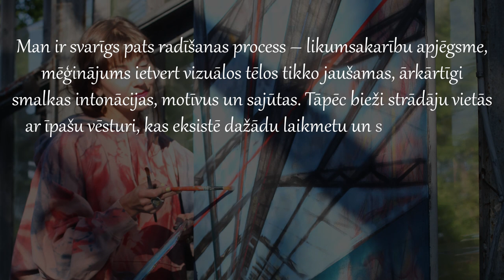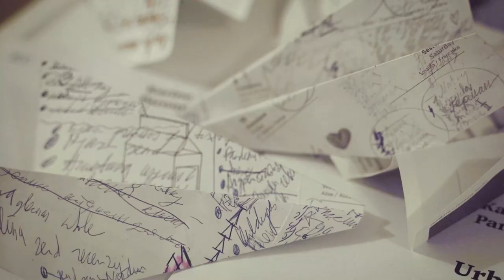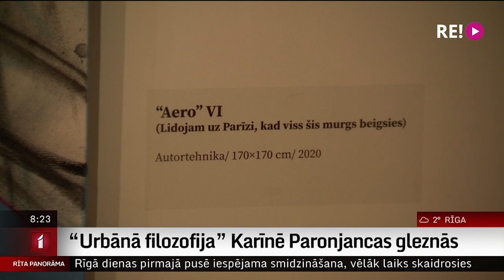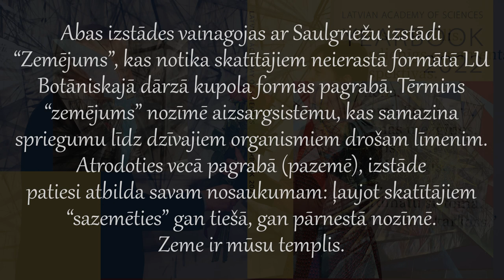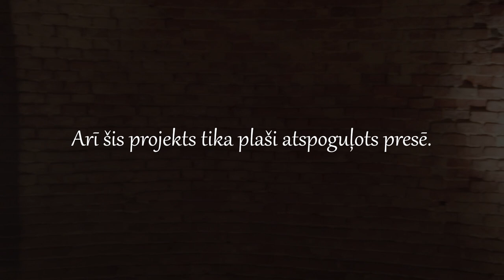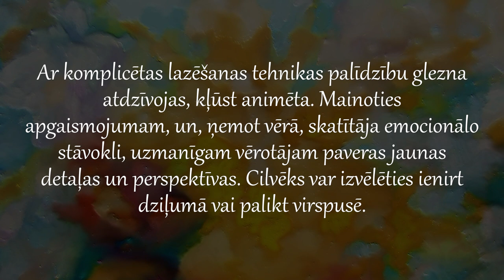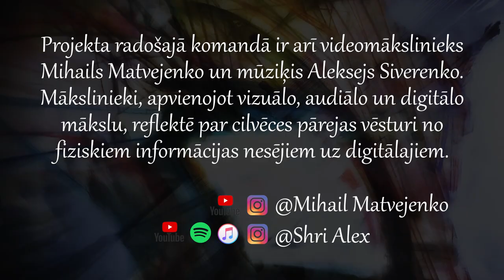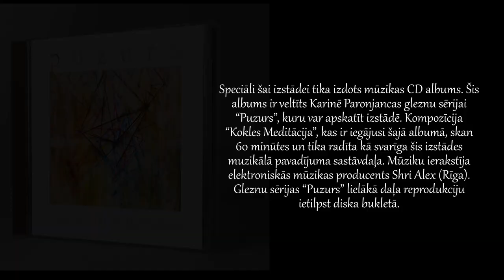"Art With a BIO Tag” at the Embassy of Latgale GORS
In this exhibition artist Karine Paronyanc continues to develop her philosophy of creating “art with a BIO tag”. Carefully and with respect to the laws of nature, she adds to her paintings the ideas of harmony, existence of human life and the environment that surrounds that existence. The basis of the exhibition was a series of paintings called “Purzurs” in which the artist began her investigation of the meeting between the spontaneous plasticity of nature and the linearity of mind in civilization.

In her own large-scale works, the artist ponders the rhythm of life, the cosmos, and roots through botanical fantasy and national motifs. They strongly contrast with the black- and- white compositions whose topics center around ecology, humanitarian crisis, and globalization. In precise geometric shapes one can see the information pollution of a tired metropolis and its “modern ornament” the QR code. It is the first design in the history of mankind to be created by a computer and not a person, it has created a history without origin.

The most important theme of the exposition is mankind living in harmony with nature and the combining of the environment with modern technology. The majority of these paintings were created during the pandemic in isolation: they bring to mind questions of rapid digitization, isolation of people, and limitations on freedom of movement. In several of her works from 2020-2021 there are amazingly clear outlines alluding to today's political situation and war.

The name of the works plays an important role in the perception and interpretation of these canvases; they formulate a question, and lead the viewer out from the daily turmoil of life and encourage reflection on one's own philosophies. The stylization and laconic form of this collection reaches apotheosis. The paintings in the series “Urban Philosophy” are capacious, often ironic thoughts expressed to the viewer through simplified geometric forms, with complementing aesthetics from our everyday lives.

The goal of these works is to make the viewer think, ponder, and analyze. Thoughts are independent of social or political dogmas, imposed censorships or current social trends. It is easy to be pseudo-dissident when it's "mainstream”, but it is a lot harder to hold onto one’s own clarity of judgment, stay conscious, and most importantly of all remain a decent Human being.
The majority of the exhibition lies in the investigation of structures, composition and movement of the environment. The artist examines the “elementary pieces “, bringing them closer, removing, reducing, and increasing. The main composition of many paintings are floral wreaths. It simultaneously symbolizes the fertility of meadows, the universe, and the sign of infinity in movement. The circular form is perfect. The cycle of nature is a continuous and dynamic movement, it is also a symbol of the solstice and St. John’s Eve. These artistic creations contain codes, symbols, compositions, rhythm, and form which does not preclude the coexistence of one with another. But for the artist, a unifying element is important: to find analogs in other cultures, to build a bridge across centuries and borders, to combine the symbols of different cultures, to go beyond a particular ethnic group; to create not ethnographic analogies, but to find shared symbols of art that unite people.

This project is the continuation of the collaboration between artists Karine Paronyonc, musician Shri Alex, the vocalist for Inese Kozulina from the collective “Rāmi riti”, and video artist Mikhail Matvienko. As a result of this partnership a musical album was released, dedicated to the series of paintings by Karine Paronyanc “Puzurs”, including an hour-long musical meditation on the kokle instrument and reproductions of paintings of the Puzurs series. The album can therefore be viewed as a miniature catalog of the exhibition. The video clips presented at the exhibition give an idea of the process of creating an exposition.